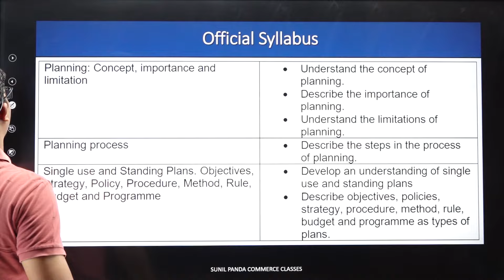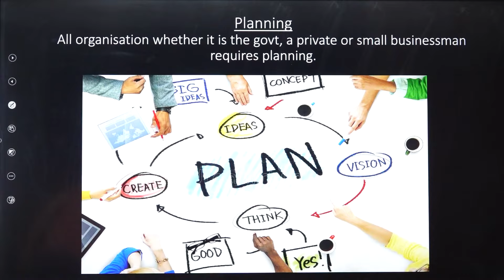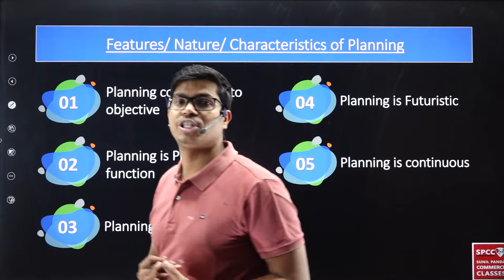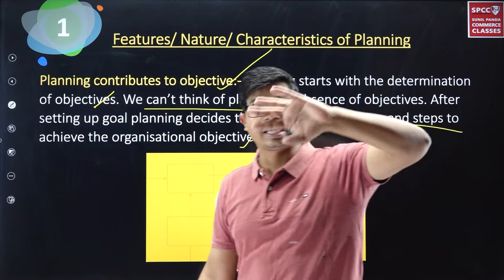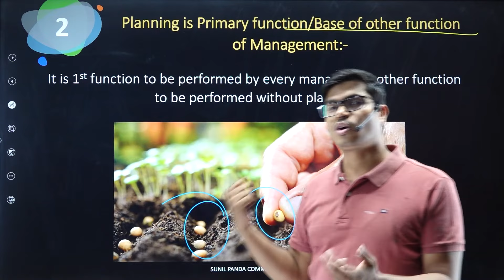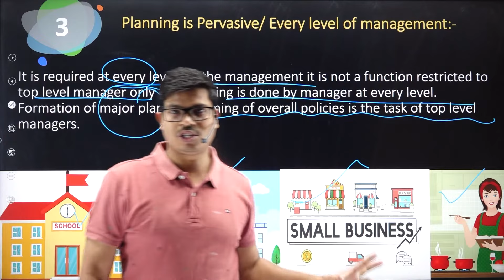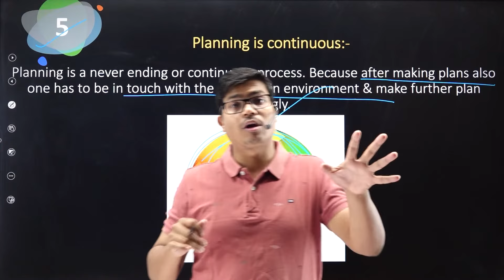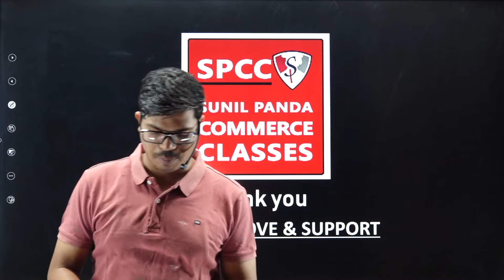Planning Part 1 | Class 12 Business studies Chapter 4 | 2023- 24 | Easiest explanation | Must watch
BEST WISHES
( SUNIL PANDA )
Issue of shares class 12, cash flow class 12 Accounts, cash flow important questions, most expected questions class 12 Accounts board exam 2024, class 12 commerce